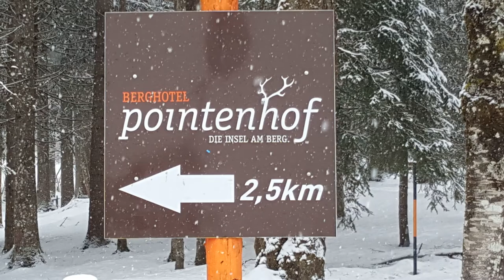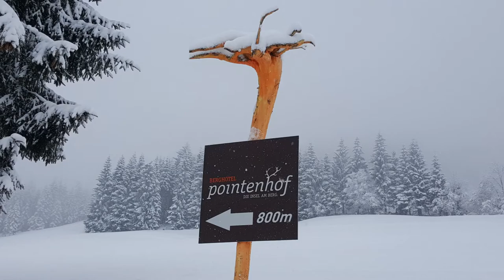Harschbichlalm 1 Station to Pointenhof Walk Mar 2016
MoneySuccess
St Johann in Tirol ski run Blue 2c to 2b. Filmed 1 Mar 2016. The run/walk starts at Base Station behind 6 EUB Harschbichl 1 chairlift, to Pointenhof Restaurant.
Camera: GoPro Hero 3. Resolution 1080 - Linear view. Rendered with OpenShot. Settings: MPEG-4 1920 x 1080/30p (16 Mbps).

Sankt Johann in Tirol, 2,5 Km walk [Base Station to Pointenhof, Berghotel[ Piste in reverse 2c to 2a, the most beautiful, scenic trip one could take.
Sankt Johann in Tirol, intermediate skiers as well as beginners and families in particular but also more athletic skiers will get their money's worth.

Valle’s Ski School: Teaches kids aged 3 to 9 to be safe and confident skiers, with Valle the Snowman.
Sankt Johann is situated in the Austrian Tirol, 125 Km from Munich and 95 km from Innsbruck.

Munich to Sankt Johann by train gets very busy, try my personal advice, sneak into the dining saloon, enjoy the kitchen facilities during your trip.
Sankt Johann Ski Restaurants:

HARSCHBICHLALM
St. Johann's highest mountain hut is located on a sunny plateau on the Kitzbüheler Horn. It is easy to reach by gondola lift and a perfect place for families to come together in winter. Harschbichl hut has received the award "Favorite Mountain hut" in the "Mountain hut world championship" for the second time.

GASTHOF POINTENHOF
Gasthof Pointenhof serves traditional Tyrolean cuisine, which is best served on the beautiful terrace.

MAX PUB & RESTAURANT
The MAX is located by the bottom station of the Harschbichl ski lift.
The restaurant offers fresh cuisine with fast service. The umbrella bar with its sun terrace is a central meeting place for young and old alike, and the Max Pub is widely known for a fun night out, with après-ski music until 1 am!

Timestamp:
00:00 Count Down Sankt Johann in Tirol Skiing
00:10 Introduction
00:25 Schischule St Johann in Tirol
00:35 Start Pointenhof 2,5km
02:16 Skiing down run 2a, Arrive at Berghotel Pointenhof 2a
04:54 Refreshment after 2,5km uphill walk
05:29 Thanks for watching

St Johann in Tirol “The Ski Resort” Hochfeld Piste 1d – YouTube
Resources:
The tools I use to help me manage my channel, get video ideas, rank videos, and more:

Listen ad-free with YouTube Premium
Song
Heads Up
Artist
The 126ers
Album
Heads Up
Song
Grut
Artist
Patrick Patrikios
Album
Grut